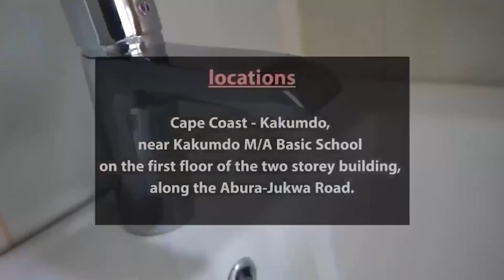NONE CAN BE SAVED WITHOUT WATER BAPTISM (BROTHER JOE IS A FALSE TEACHER!)